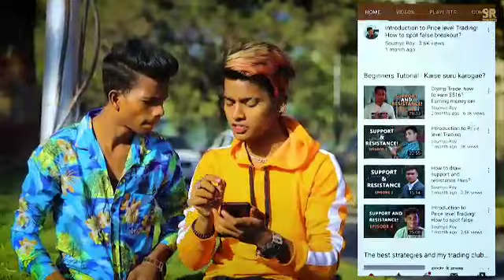Prem Dhillon New Songs 2021 || Prem Dhillon ll songs jukebox || new punjabi songs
punjabisongs2021 newpunjabisongs2021 # Prem Dhillon newsongs # Prem Dhillon nonstopsongs

just a dream prem dhillon new punjabi song download
prem dhillon new punjabi song copyright
bootcut new punjabi song prem dhillon
badmashi prem dhillon new punjabi song download
lost love prem dhillon new punjabi song download
jatt hunde aa prem dhillon new punjabi song download
prem dhillon new song
prem dhillon new punjabi song download
prem dhillon new punjabi song download shah ji
prem dhillon new punjabi song lost love mp3 download
prem dhillon new punjabi song lyrics
prem dhillon all punjabi song mp3 download
new punjabi song bootcut prem dhillon mp3 download
new punjabi song badmashi prem dhillon mp3 download
new punjabi song prohna by prem dhillon mp3 download